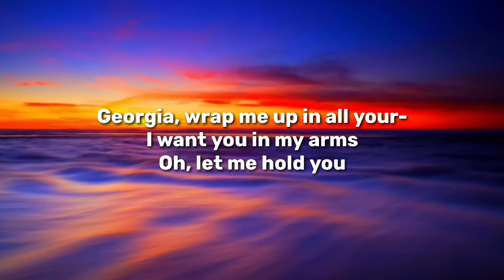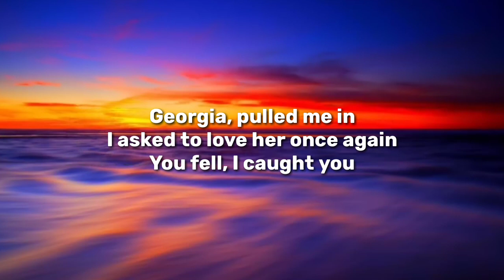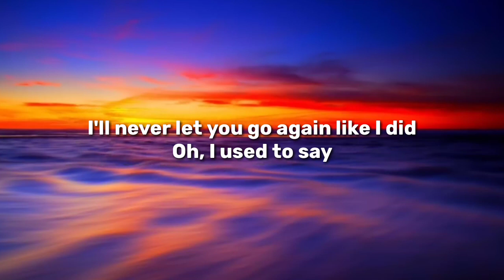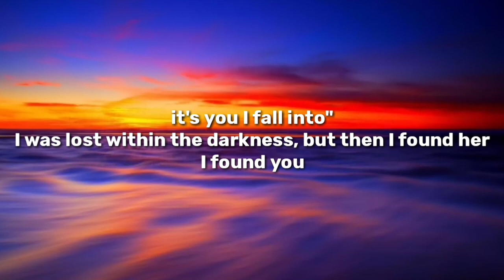Stephen Sanchez - Until I Found You (Lyrics)